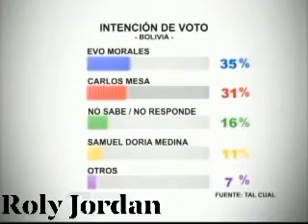24 oct. 2018 RESULTADOS INTENCIÓN DE VOTO DE LA EMPRESA “TAL CUAL"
24 oct. 2018

TRIBUNAL SUPREMO ELECTORAL DE BOLIVIA

Resultados de la intención de voto de la empresa “Tal Cual – Comunicación Estratégica” entre el 12 al 19 de octubre en 9 capitales de departamento, 18 ciudades intermedias y 30 localidades pequeñas, el margen de error es más – menos 2,8%
Intención de Voto: Chuquisaca Evo Morales 31%, Carlos Mesa 34%; La Paz Evo Morales 38%, Carlos Mesa 38%; Cochabamba Evo Morales 41%, Carlos Mesa 34%; Oruro: Evo Morales 47%; Carlos Mesa 29%;  Potosí: Evo Morales 26%, Carlos Mesa 36%; Tarija: Evo Morales 23%, Carlos Mesa 29%; Santa Cruz Evo Morales 34%, Carlos Mesa 21%; Beni: Evo Morales 32%, Carlos Mesa 28%; Pando: Evo Morales 37%, Carlos Mesa29 %.
Intención de Voto en Bolivia: Evo Morales 35%, Carlos Mesa 32%, No sabe 16%; Samuel Doria Medina 11%; Otros 7%.